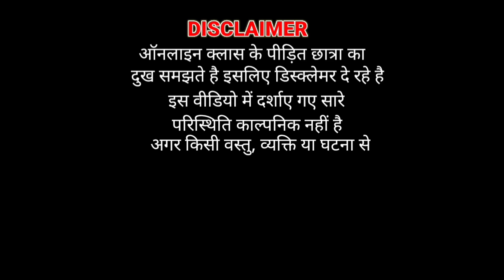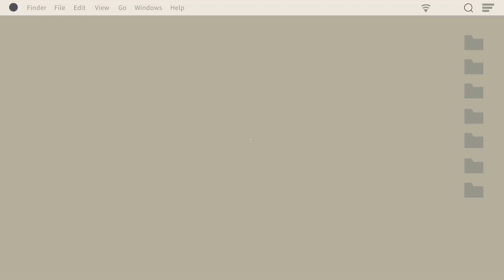TYPES OF STUDENTS IN ONLINE CLASS |Smaraki Praharaj| Funny Video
Hello everyone!! I Hope you all will like the video and find it quite relatable to yours.😬
Comment down the part you find so relatable